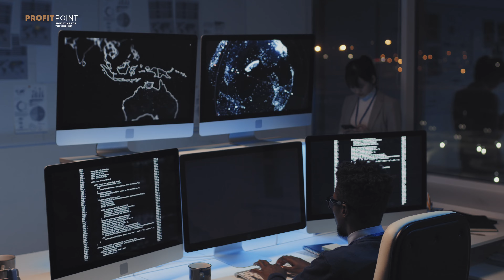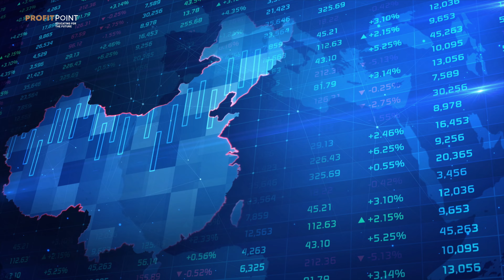PROFITNEWS | China în criză economică totală. SUA își întărește poziția. Declinul "Threads".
În episodul de astăzi Richard Hutton dezbate 3 subiecte de interes major:

📌Situația economică din China care ridică semne de îngrijorare
📌Statele Unite par a fi într-o poziție rezilientă
📌Declinul dramatic al platformei de social media "Threads"

🇨🇳 China se confruntă cu unele probleme economice serioase în ultima perioadă. Unul dintre principalele motive de îngrijorare este deflația, o scădere persistentă a nivelului general al prețurilor, ceea ce poate afecta consumul și investițiile.
Ce consecințe poate avea această mișcare? Rămâi până la finalul video-ului. 😉

🇺🇸 În contrast, Statele Unite par să se afle într-o poziție mai stabilă din punct de vedere economic. Rata scăzută a șomajului și estimările optimiste privind creșterea PIB-ului în trimestrul al treilea indică o recuperare relativ robustă.

În ceea ce privește tehnologia și social media, platforma "Threads" pare să se confrunte cu o situație dificilă. Numărul de utilizatori s-a redus cu 80% în ultima lună🤭, semnalând o scădere dramatică a interesului.

Este important să urmărim evoluțiile în ambele țări și în industria tehnologică, deoarece aceste aspecte pot avea un impact semnificativ asupra economiei globale și a mediului online.

✅Leverage Investment este locul în care informațiile pe care le-ai asimilat în timpul programelor educaționale Profit Point trec în “teren”, iar echipa prezintă strategii care au potențial de creștere.

Nu uita, părerea ta este foarte importantă pentru noi așa că te așteptăm în comentarii!

Timecode:
0:00 - Introducere
0:13 - Situația economică în China
2:14 - FED-ul din Atlanta preconizează o creștere a PIB-ului în SUA
3:29 - Michael Burry deschide o poziție în Short Selling, peste 90% din portofoliul său
4:06 - Threads pierde 80% din utilizatori
4:23 - Situația companiei Tesla. Scădere de 25% în ultima lună
6:30 - Încheiere